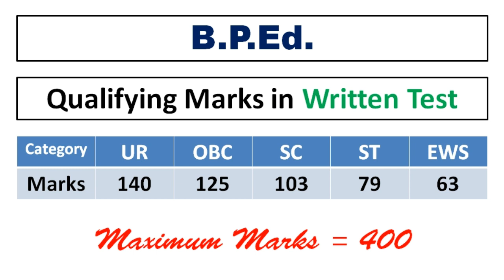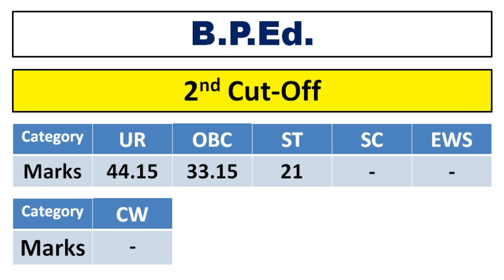DU (IGIPESS) BPEd Cut-Off 2020-21 | Written Entrance Test + Sports Certificate Marks